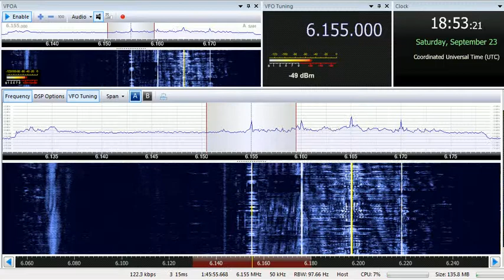23 09 2017 Test of Armenian Public Radio in Armenian to WeAs 1851 on 6155 Yerevan